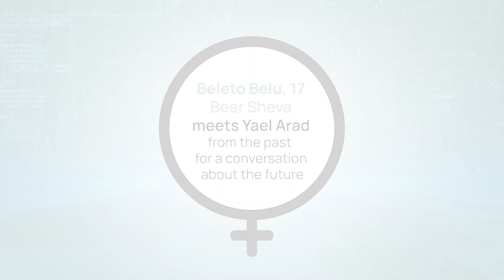GIrl In TIme - Yael Arad and Bileto Belou (ENG)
Bileto Belou, an 18-year-old javelin and discus throw star from Be'er Sheva, meets the young image of Yael Arad, Israel's first Olympic medalist, through AI. From a shy immigrant to a national javelin and discus champion, Bileto embodies perseverance and courage. Yael's AI speech encourages girls in sports, symbolizing a generational handover and highlighting the endless potential achievable with dedication and daring to dream.